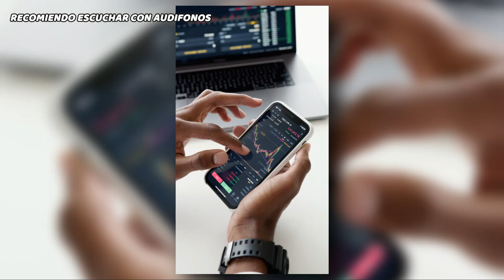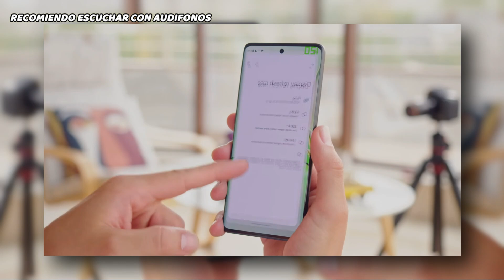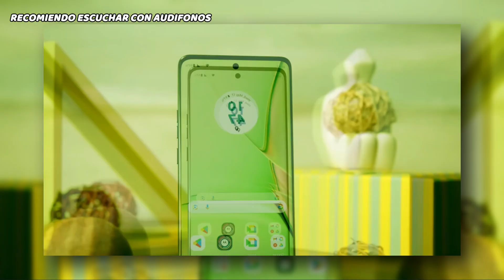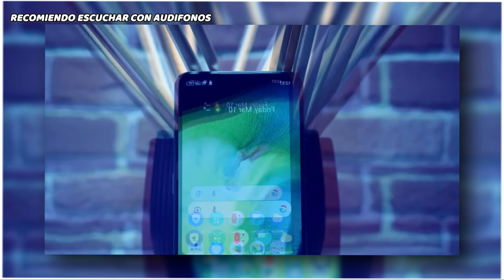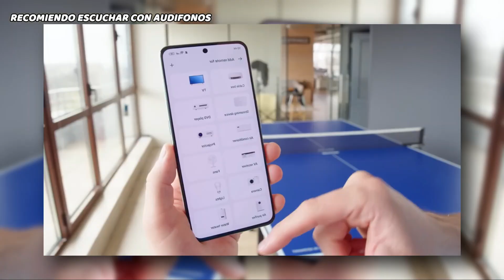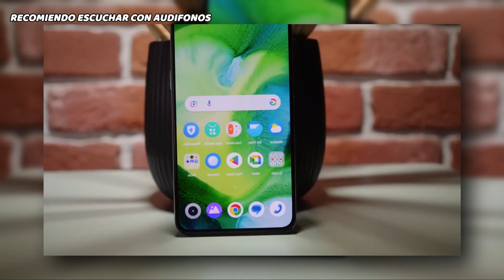🚀 ¡PODER ABSOLUTO! Los 3 Mejores Celulares Baratos en 2024 que Deberían Costar el Triple 💸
¡AQUI estan los 3 celulares más BARATOS y POTENTES en 2024! 📱💥 Si buscas rendimiento sin gastar de más, este video es para ti.
Te mostramos los mejores celulares económicos que ofrecen potencia a un precio increíble. Ya sea para jugar o para uso diario, estos celulares baratos y buenos no te decepcionarán. ¡No te pierdas este top de 2024! 🚀

Si este video te fue útil, no te pierdas nuestras futuras actualizaciones.
¡Comenta abajo con tu teléfono actual y qué esperas de tu próximo dispositivo!
Tu feedback es importante para nosotros y nos ayuda a crear contenido que te interesa. ¡Gracias por mirar y hasta la próxima!📱✨